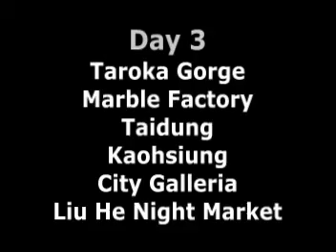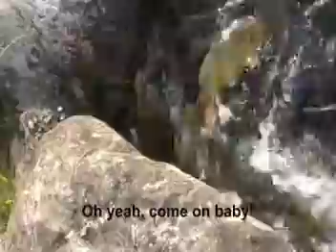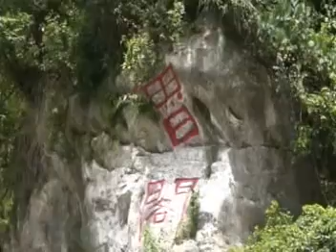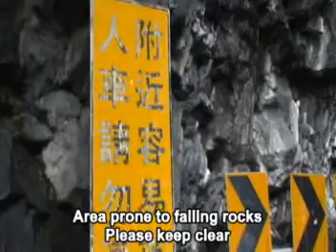Tour of Four Seasons Episode 3/10 Part A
Taiwan tour video (25 May 2006 - 3 June 2006)
Day 3